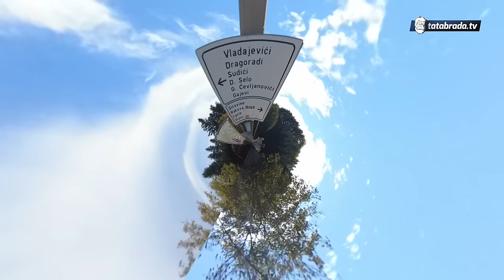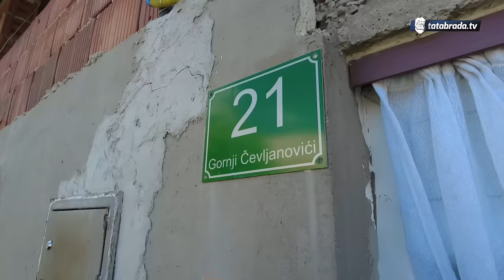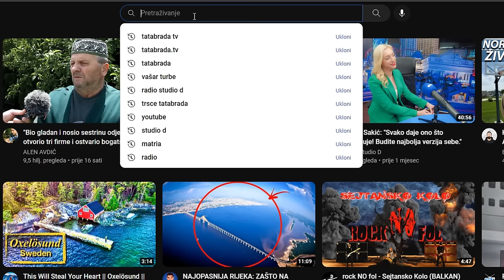Ljubav od 7 godine! - Veseli Ramiza i AVDO su 60 godina zajedno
ĆEHAJE B.B,
Srebrenik 75350